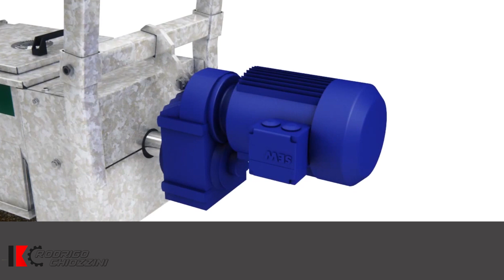Alimentação de Caldeiras | TRANSPORTADOR HELICOIDAL | LANÇAMENTO 07/03/2021 AS 19:30 | NÃO PERCA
Link para o Grupo Tira Dúvidas no WhastAPP

Data 07/03/2021 as 19:30

rosca transportadora